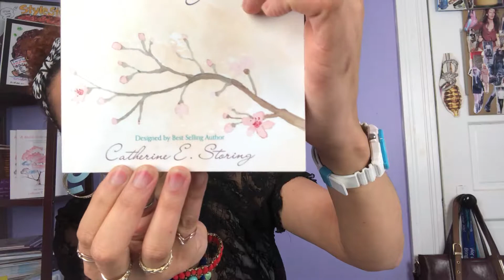What is writer's Block and How Do You Eliminate IT?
This video is ALL about writer's block, what is it, why does it happen and how to obliterate it. Yeah, we don't want to cuddle with it, we want to push it all the way out of our lives, am I right?

Learn how you can obliterate Writer's Block once and for all

Sit back, relax and learn how to once and for all get rid of writer's block